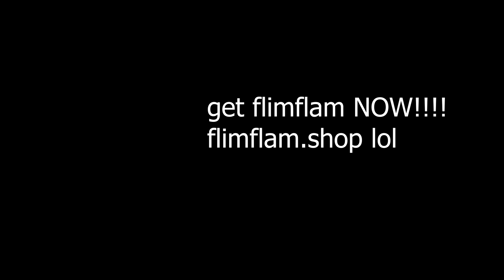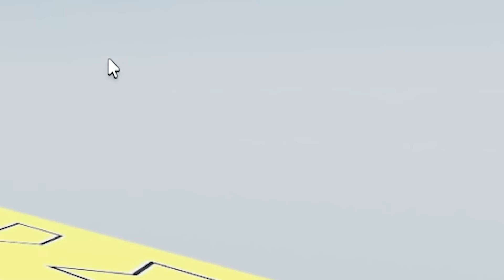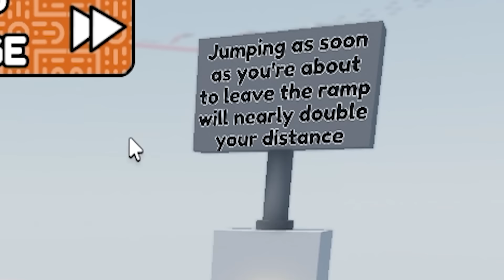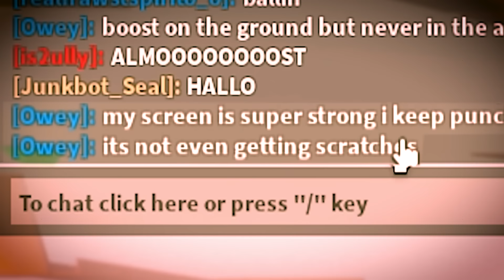Roblox but you're a BALL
BUY FLIMFLAM NOW WHILE IT'S OUT HEHE
Today I play Roblox Obby But You're A Ball and I do great because I'm the best xDDDDD